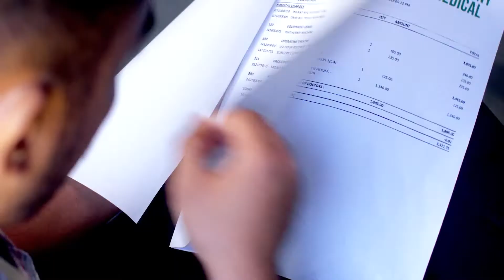Personal Loan From As Low As 3.99% p.a. with Alliance Bank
Exclusive for Online Applications | From As Low As 3.99% p.a. Personal Loan Rate with Alliance Bank

Get initial approval in 10 minutes. Loan disbursement in 24 hours.

with only 3 simple steps.

T&Cs Apply.